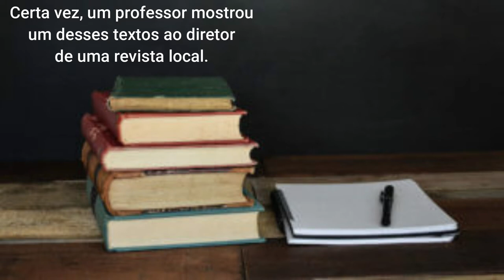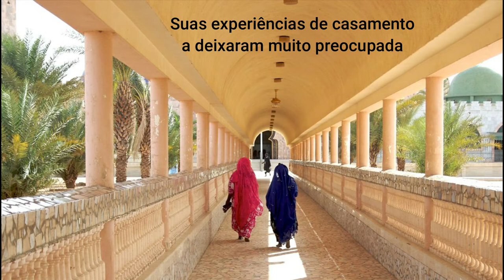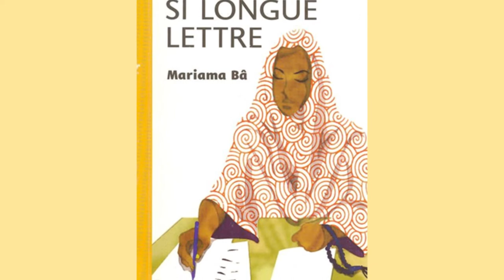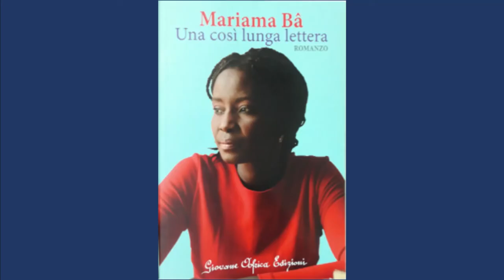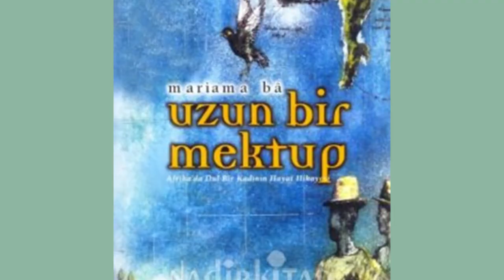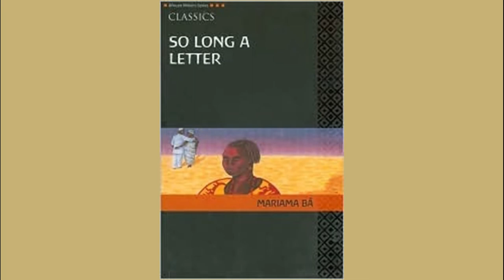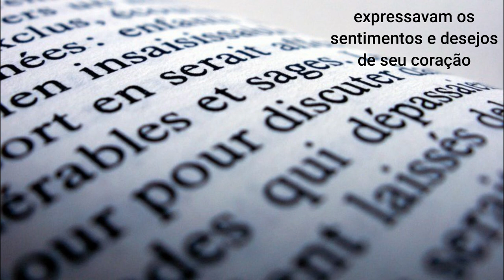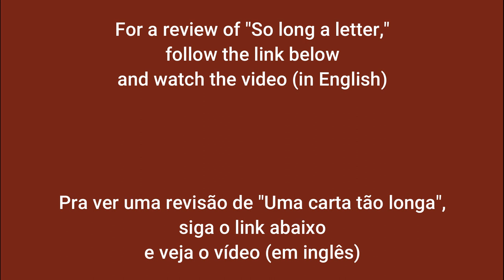Mariama Bâ and the Aziza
Mariama Bã; Aziza; African writers; African legends